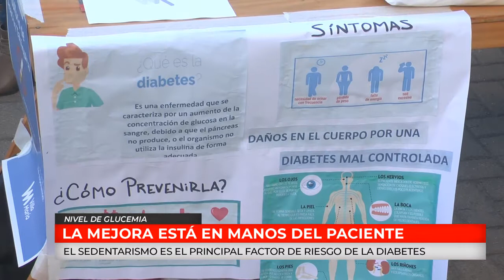C20N: NIVEL DE GLUCEMIA - Damián Tejero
La mejora está en manos del paciente. El sedentarismo y la obesidad son los principales factores de riesgo de la diabetes. Instan a cambiar hábitos de vida. Habla el médico generalista, Damián Tejero.